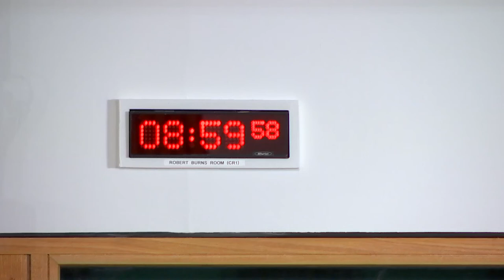Constitution, Europe, External Affairs and Culture Committee - 17 March 2022